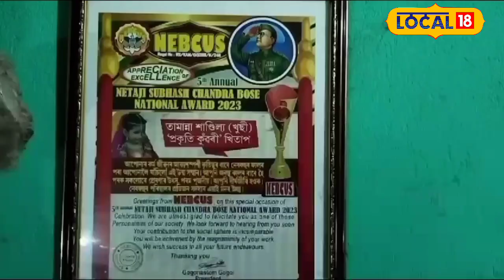গোলাঘাটৰ কোন এইগৰাকী প্ৰকৃতি কুঁৱৰী?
গোলাঘাটৰ কোন এইগৰাকী প্ৰকৃতি কুঁৱৰী যাক লৈ এতিয়া সৰ্বত্ৰ চৰ্চা গোলাঘাটত,সকলোৱে লৈছে শলাগ#local18